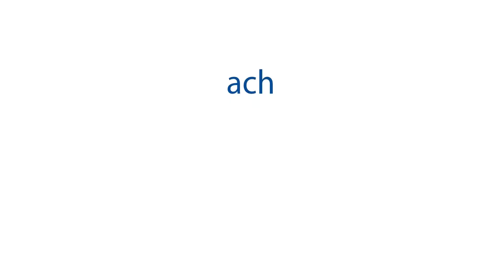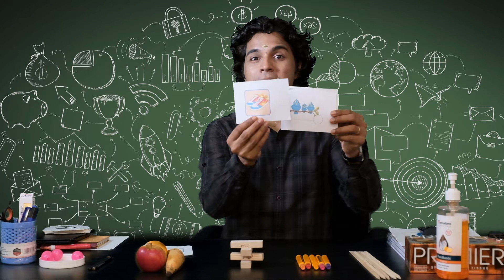Assessment-4:New Butterflies LKG: Pre Math Activity-Counting